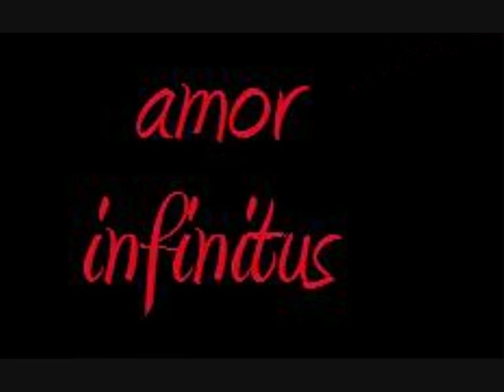dj ipod - amor infinitus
video créée afin de faire connaitre le dj